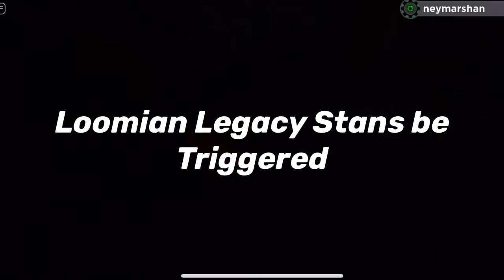TEACHING A NOOB HOW TO PLAY LOOMIAN LEGACY!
Noob AKA hehepoopXD